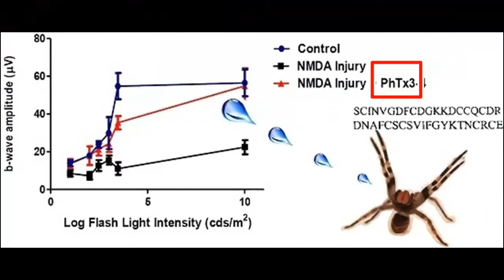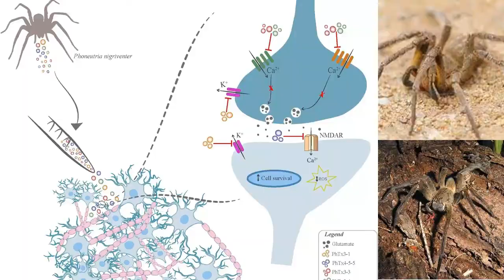СТРАНСТВУЮЩИЕ ПАУКИ - Ядовитее чёрной вдовы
Среди паукообразных Странствующие пауки (Phoneutria) признаны самыми ядовитыми. Из-за своей ядовитости в 2010-ом году они попали даже в книгу рекордов Гиннесса. Их природный ареал ограничен и охватывает лишь тропическую часть Южной и Центральной Америки. Название рода (Phoneutria) переводится с древнегреческого языка на русский как «убийца». Наверное, мало кто знает, что яд странствующих пауков приблизительно в 2-3 раза сильнее, чем яд чёрной вдовы (Latrodectus mactans), которая считается ОЧЕНЬ ядовитой.